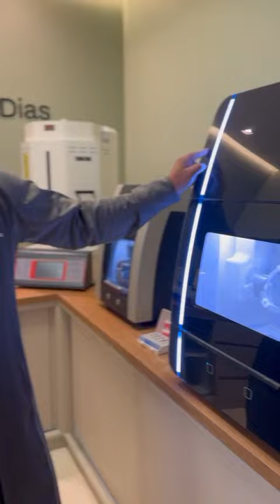ESTAMOS EM FASE FINAL DO TRATAMENTO NO NOSSO HERÓI !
Ele já mudou bastante e ainda tem mais

Em breve estaremos instalando as LENTES DE CONTATO de porcelana feitas no laboratório do super profissional e ceramista @ramondiaslaboratoriodigital

Tudo com a mais moderna tecnologia!

Confiram em breve a finalização do tratamento do @soueudnvoficial!

Ele está cada dia mais feliz e mais confiante

Venha você também transformar seu sorriso e sua vida na ILLUMINER ODONTOLOGIA

Responsável Técnica

Dra. Michele Treml

CRO 4629 SC

proteseprotocolo lentesdecontatodental dentesperfei tos#denteslindos#saobentodosul#rionegrinho#campoal egre#mafra#rionegro#itaiopolis#agudosdosul#pien